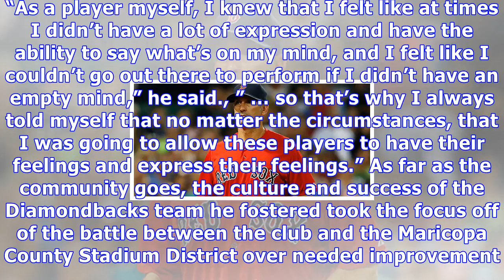D-backs' torey lovullo plenty deserving of manager of the year honor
Arizona Diamondbacks' Brandon Drury (27) celebrates his home run against the Milwaukee Brewers with Torey Lovullo (17) and David Peralta (6) during the seventh inning of a baseball game Sunday, June 11, 2017, in Phoenix. (AP Photo/Ross D. Franklin) The winner for the Baseball Writers Association of America’s Manager of the Year award will be announced on Tuesday, and it is no surprise to see Arizona Diamondbacks manager Torey Lovullo among the other two National League finalists, Colorado’s Bud ...